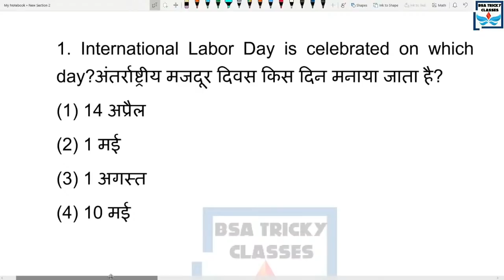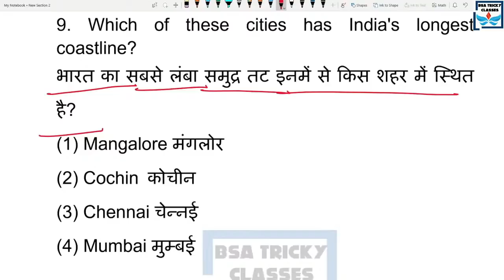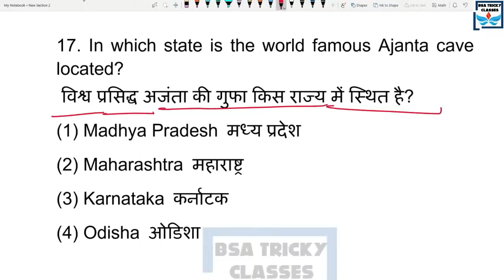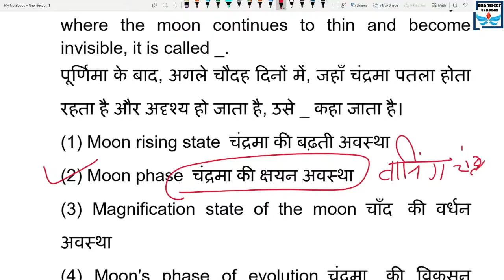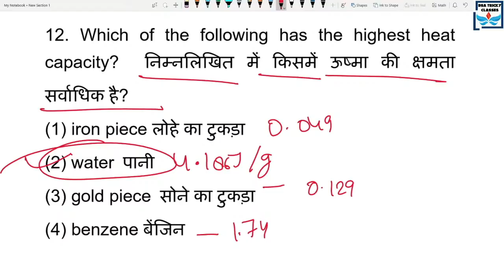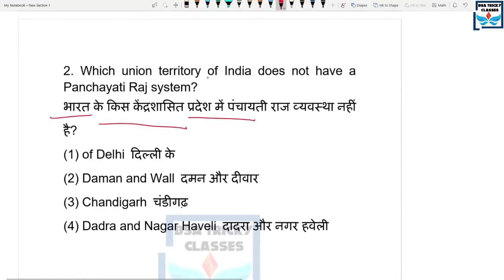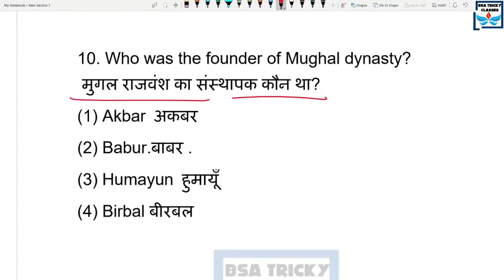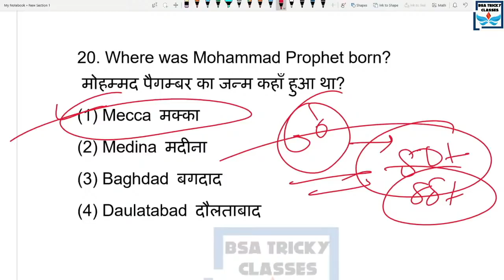SSC MTS GK PAPER 2021 | SSC GD GK PAPER MAHA MARATHON